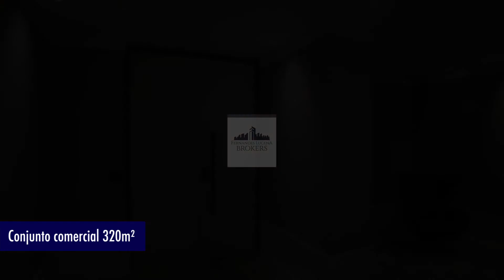Conjunto Comercial Mobiliado – 320m² - Locação – Bela Vista – São Paulo - SP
Conjunto comercial mobiliado, com ar condicionado, piso elevado, luminárias, 4 banheiros e 10 vagas.

Edifício Ciragan Office

Infraestrutura do Edifício:

Passados 14 anos desde o término da sua construção, o Çiragan Office tem a classificação BB (double B).
Com padrão corporativo de ocupação, o edifício é sede de empresas dos segmentos Consultoria Geral, e Jurídico.
O edifício possui um total de 12 andares com lajes a partir de 587 m²e conta com 4 elevadores sociais.
O Çiragan Office possui ar-condicionado Central e um total de 60 vagas de estacionamento.